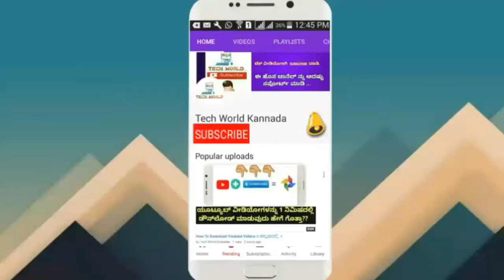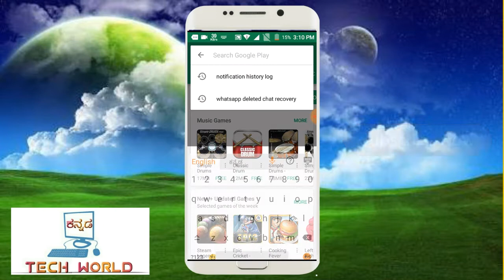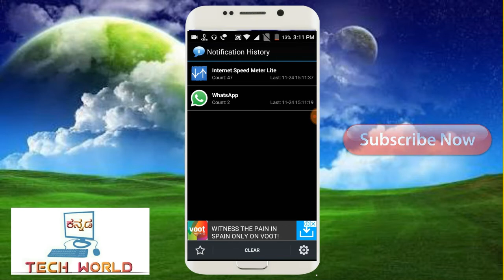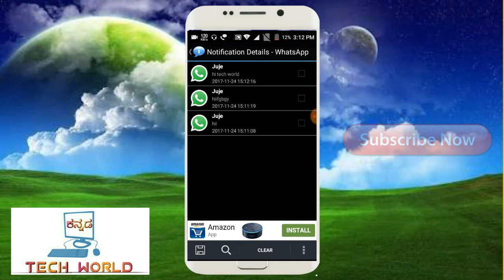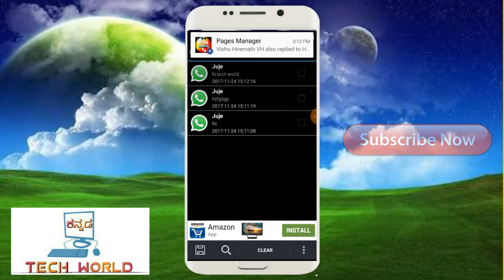How to read messages deleted in whatsapp ¦¦ Kannada